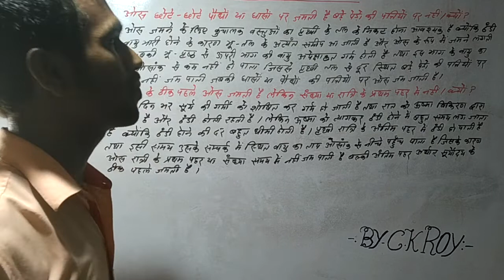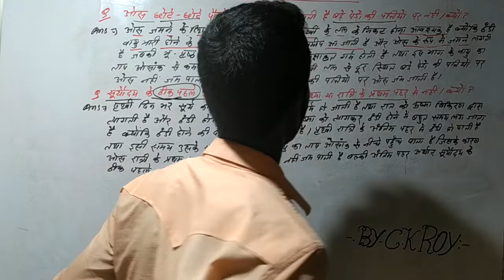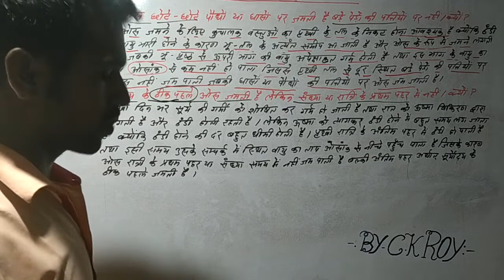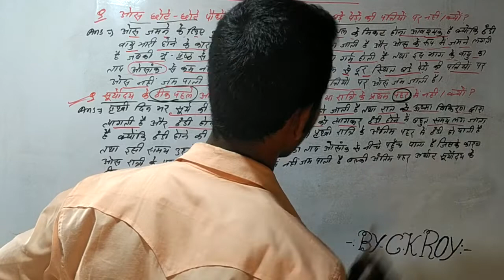ओस छोटे पेड़ पौधे की पत्तियों पर जमती है लेकिन बड़े पेड़ों की पत्तियों पर नहीं जमती है। क्यों ?